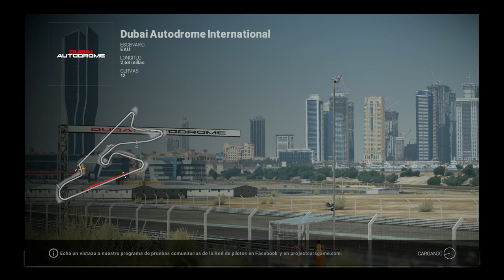Project cars GOTY PS4 - Gameplay español HD - Primera toma de contacto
ALEKSANGRE